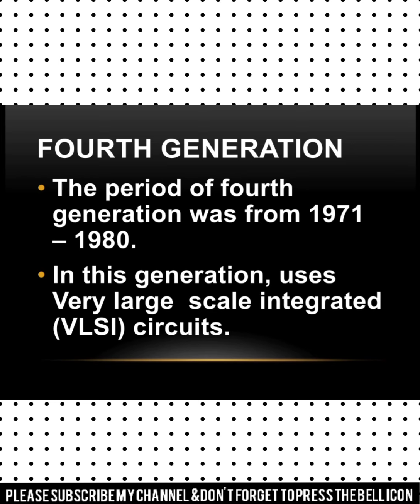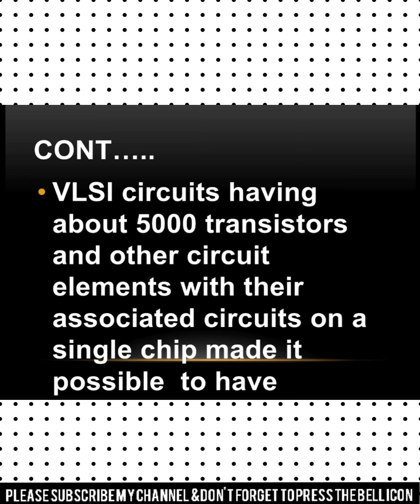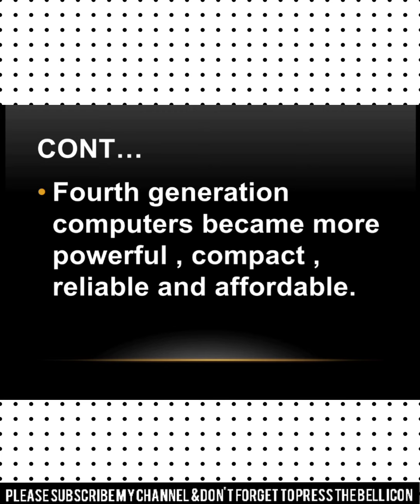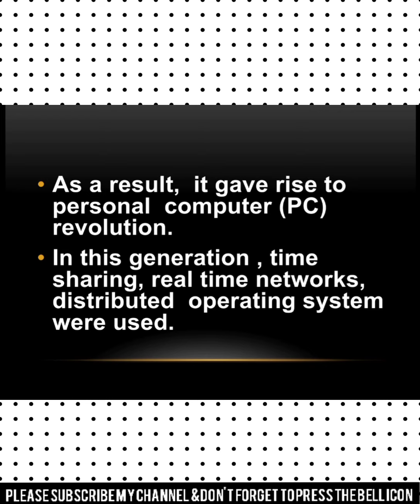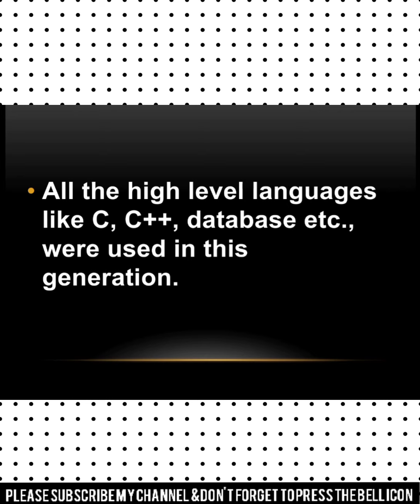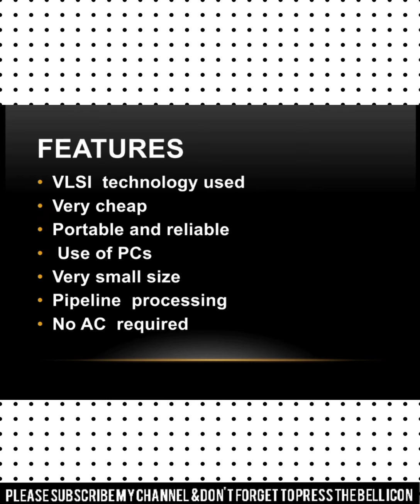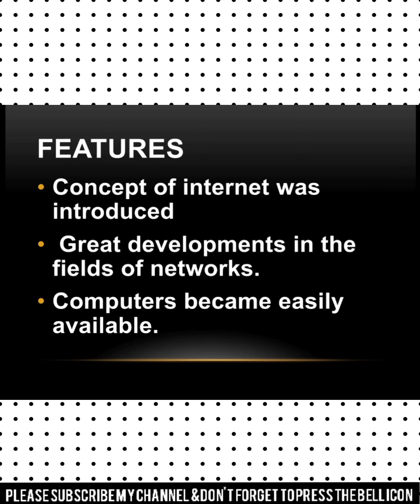Explain Fourth generation with their Features?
BRIGHT WAY ONLINE EDUCATION
Today our topic is about 4th generation of Computers and features